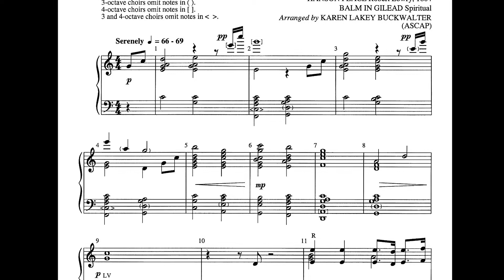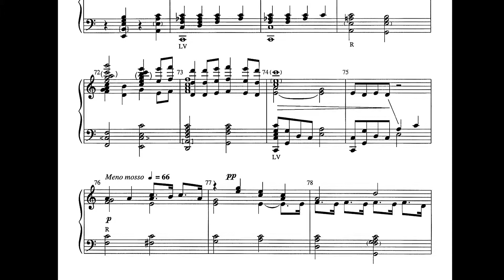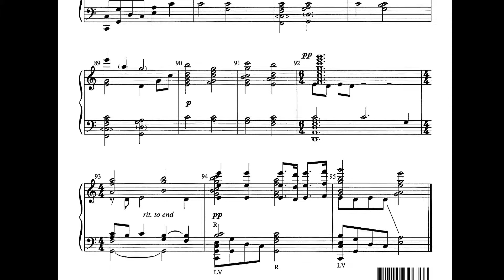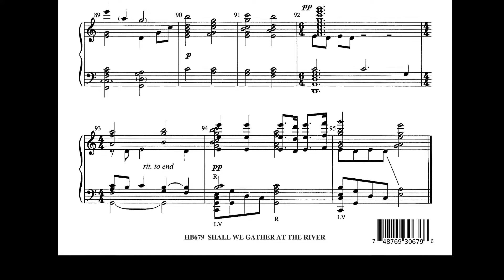Shall We Gather at the River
Arr. Karen Lakey Buckwalter
HB679
3-6 octaves of handbells
Level 2+

Lush harmonies and delicate scoring abound in this beautiful arrangement by Karen Lakey Buckwalter. Flowing accompaniment underscores the beloved melody before a key change gives way to an equally-delicate setting of "There Is a Balm in Gilead", before returning to the feeling of the opening, but with a more chromatic and unexpected harmonization. A beautiful choice for worship or concert.